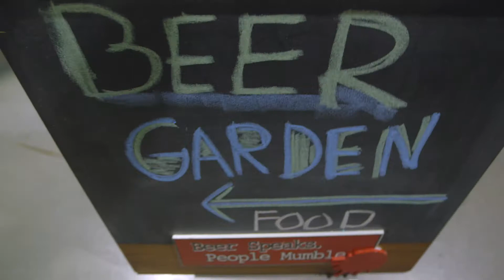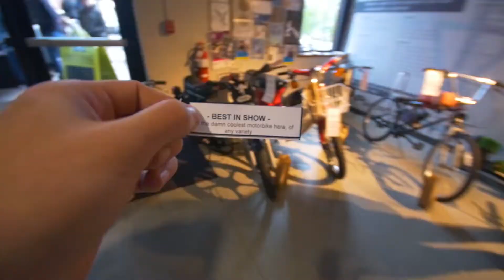WELCOME EAST MOTO 2016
Welcome East Moto Show 2016 Recap

Video by Fortland Productions & Port City Mopeds